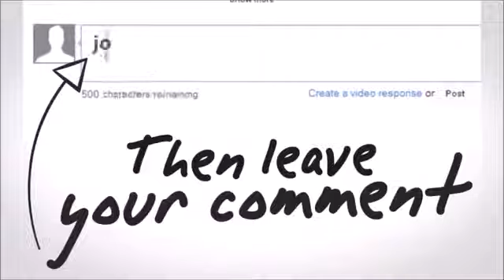UFO Sightings 2017 Ufo With Aliens Caught Landing In Desert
UFO Sightings Caught On Camera! I wanted to dig deeper into UFOs. With UFO hoaxes being big business these days. I wanted to reintroduce and present some of my favorite UFO cases & caught on camera moments. Some of these videos are not talked about, or shown enough. As many casual UFO skywatchers click on popular hoaxes being pushed out daily by big UFO hoax youtube channels, and online news tabloids flushing out Alien & UFO fake stories packaged, and all wrapped around the fake video designed for quick clicks and views, while keeping the cash-cow going & growing. I wanted to seriously look at the UFO phenomenon once again with my 10 best Real UFO sightings list. Here are what I see as 10 very real & credible UFO sightings Caught on camera!